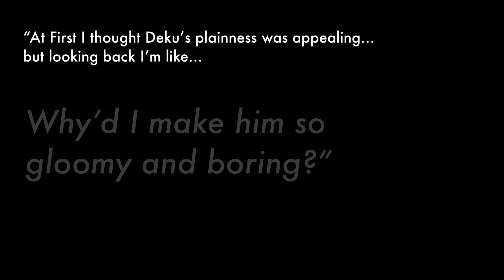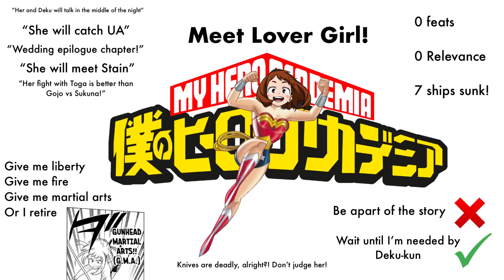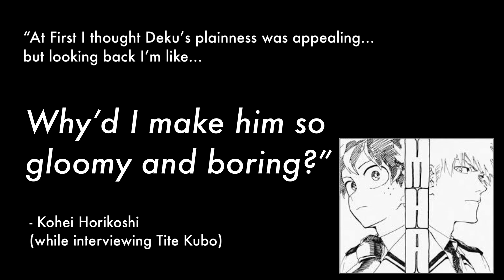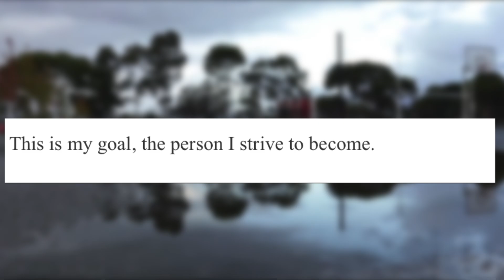The Mistakes of Bleach and My Hero Academia (A Critique/Retrospective)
my hero academia and bleach. two stories that seem like they couldn't be any more different. but when you dig deeper, you might realize they're both cut from the same cloth...for all the wrong reasons.

this video was really important to me and ironically enough acts as a rewrite for my first few videos. hope it seems like I've improved at least a little.

thank you for most of the script ideas, and thank you for sharing the interview that inspired multiple mental breakdowns.

timestamps:

0:00 opening

0:40 I promise this relates to the main point

2:50 see? I told you

4:30 quick bleach review

7:49 the actual point of the video

12:47 conclusion

do I deserve a nap now?